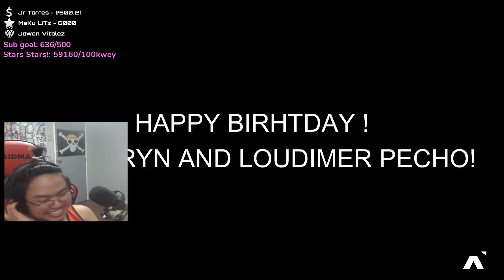BIRTHDAY GREETINGS FROM PRESTIGE RP, FRIENDS AND FAMILY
Special Thanks to:
New Logo: Matthan Brabante
Intro: Matt Julian Castilleja Tiang